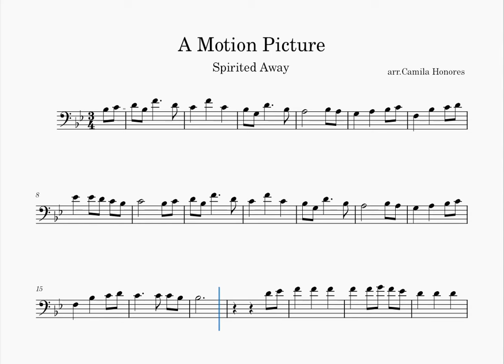A motion Picture arr. Cello Solo (Spirited Away)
Hello! Here I Leave an arrangement of Spirited Away
Thanks!

Hola! Aquí dejo un arreglo de El Viaje de Chihiro
¡Gracias !